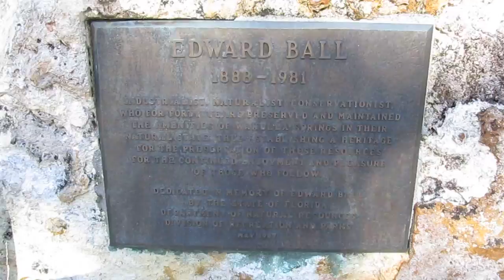Wakulla Springs Park Manatee Florida 2017 Video 2 of 13